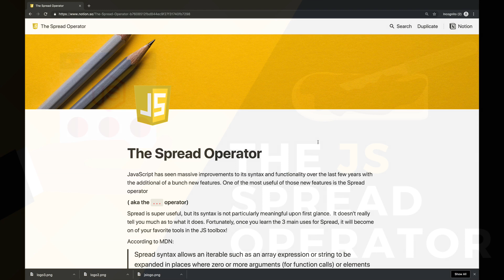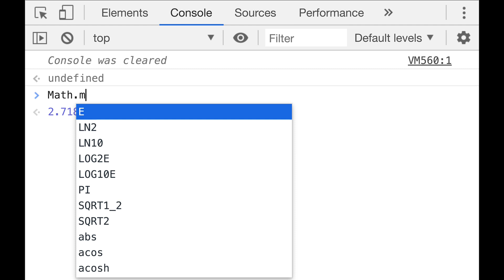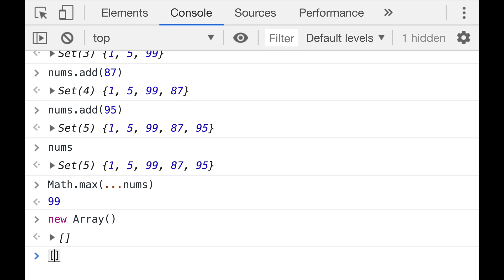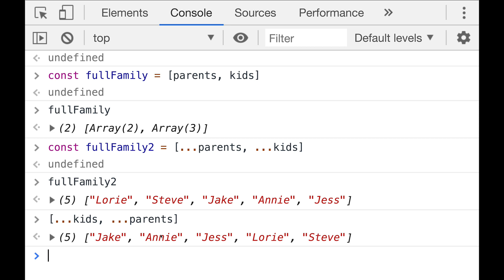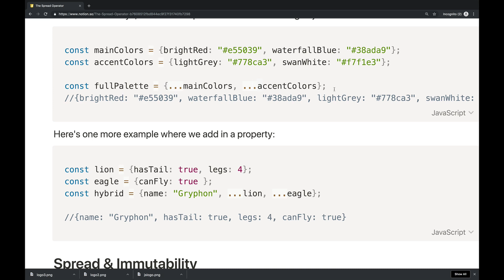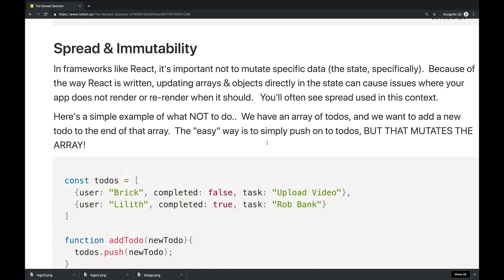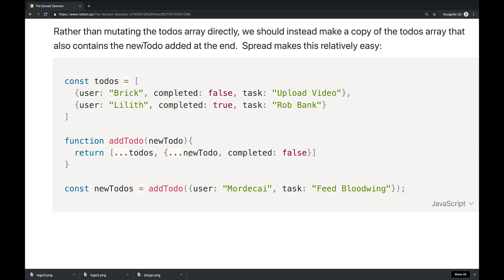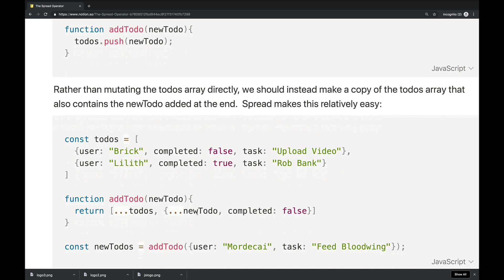JS Spread Operator: How It Works & Why I Love It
In this video I talk about one of my favorite ES2015 features: the spread operator.  We discuss the three main use cases for spread, as well as how spread relates to immutability and tools like React.

If you're ready to launch your career as a software engineer, check out my job-guaranteed bootcamp with Springboard